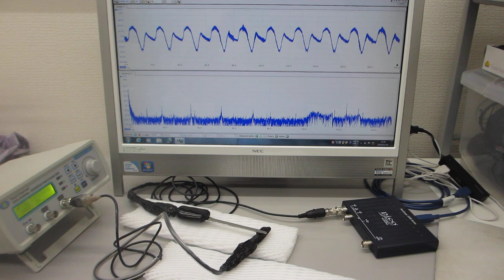超音波システムによる発振制御実験（超音波システム研究所）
超音波システムを利用した実験動画を公開しています